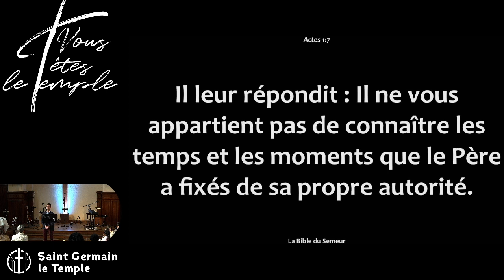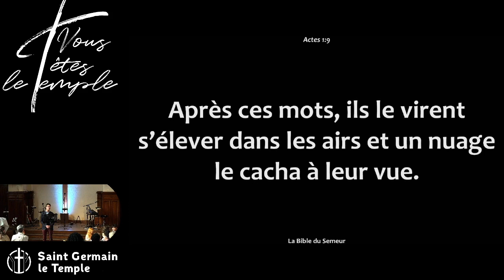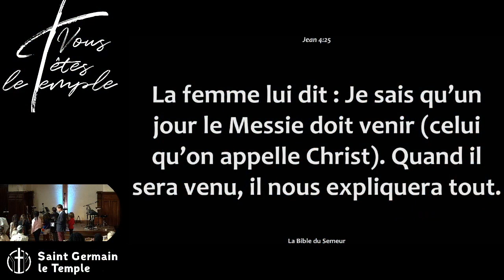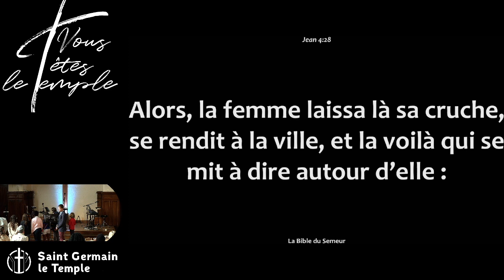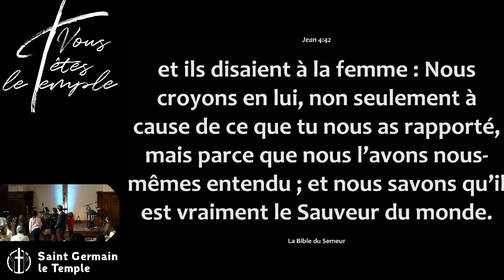David Vincent - Le B ABBA DU DISCIPLE : Le Témoignage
Lectures :
Jean 4 v25-30
Jean 4 v39-42

Description :

Dans ce message, David Vincent explore la portée du témoignage à travers l'injonction de Jésus dans Actes à ses apôtres "vous serez mes témoins jusqu'au bout de la terre" et le témoignage "venez voir un homme qui m'a dit tout ce que j'ai fait" de la femme samaritaine bouleversée par sa rencontre avec Jésus.